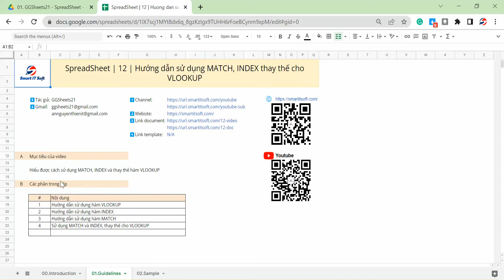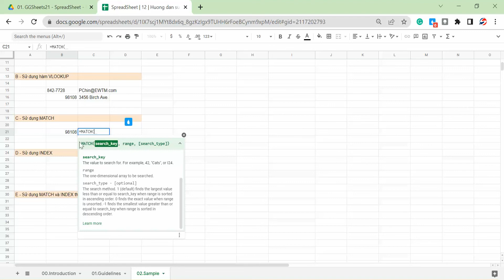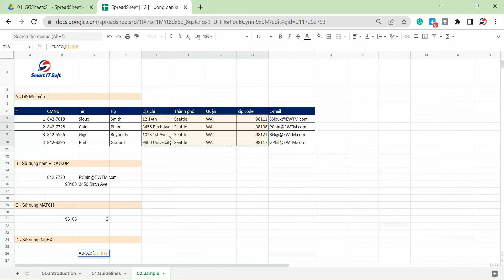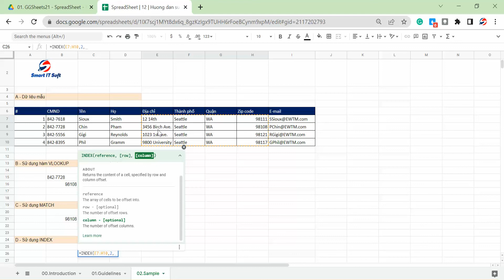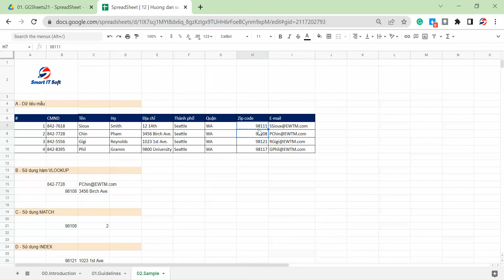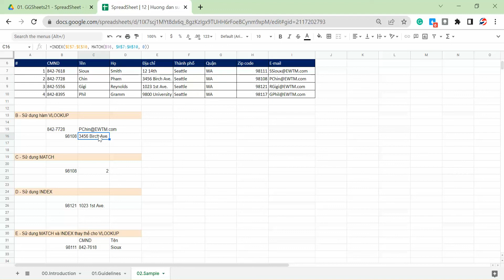SpreadSheet | 12 | Hướng dẫn sử dụng MATCH, INDEX thay cho VLOOKUP | GGSheets21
💥Khóa đào tạo của SmartITSoft 💥
1️⃣Khóa học cơ bản về spreadsheet tại SmartITSoft:

💥Một số dịch vụ của SmartITSoft 💥
1️⃣Đăng ký khóa học cài đặt Redmine trọn bộ trên gitiho.com (999k)
2️⃣Đăng ký khóa học cài đặt Redmine trọn bộ trên gitiho.com (890k)

Mọi người muốn hỏi gì hoặc có comment gì thì có thể note bên dưới, bên mình sẽ feedback lại nhé.